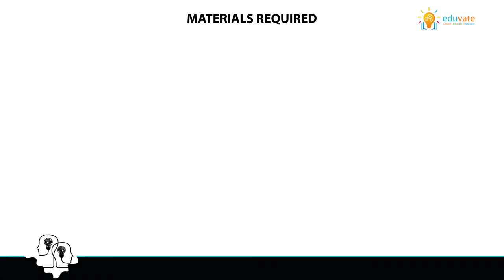Multiple Images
In this activity, they will understand how the placement of the object at certain angles leads to the formation of multiple images.